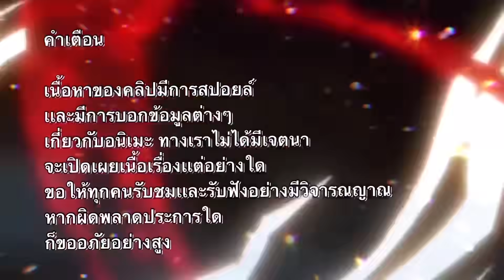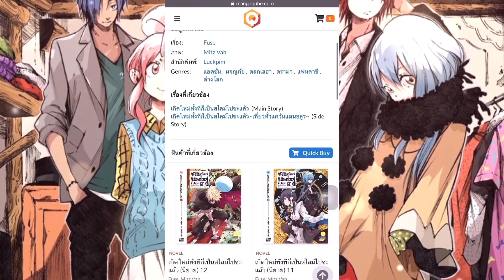[สรุปนิยายสไลม์] เล่ม8 ก่อนเทศกาลงานเปิดประเทศ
เนื้อหาหรือข้อมูลภายในคลิปอาจมีไม่ถูกต้อง100% หรืออาจมีการพูดผิด โปรดรับชมอย่างมีวิจารณญาณ